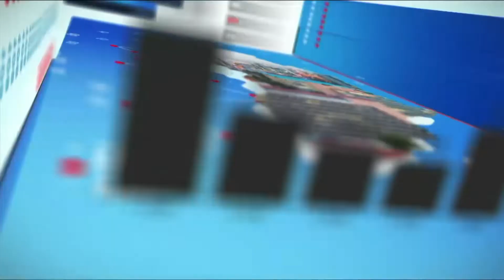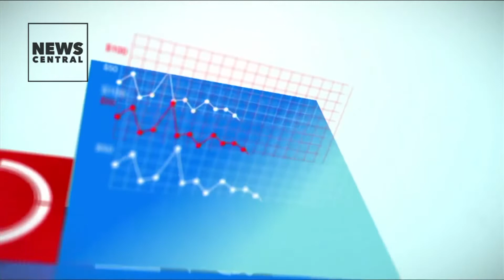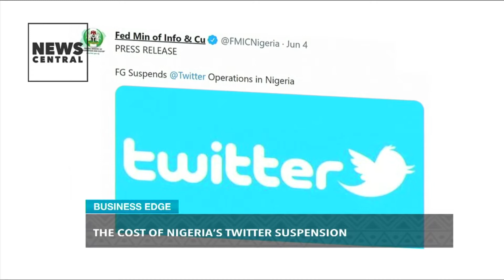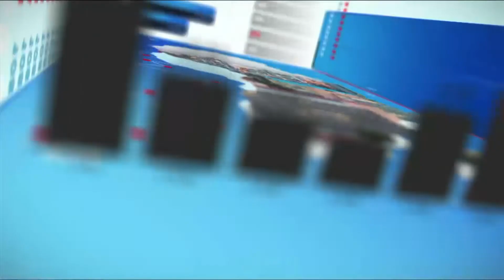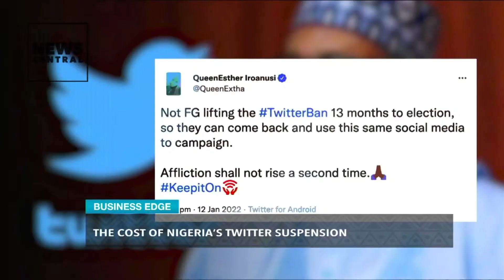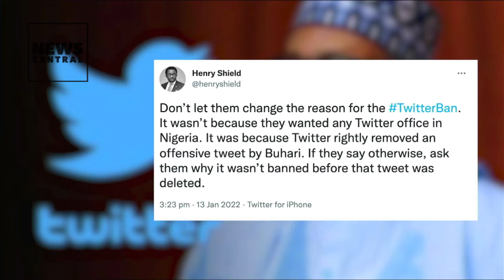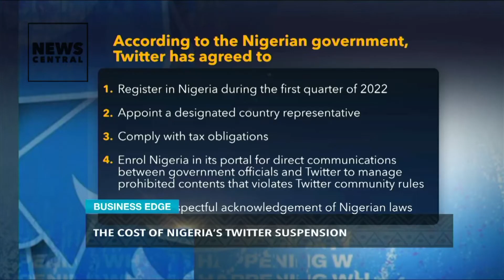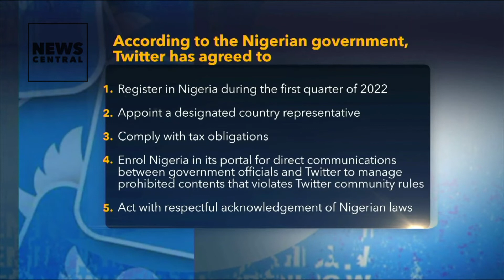The Cost Of Nigeria's Twitter Suspension | Business Edge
For more than 220 days, Nigeria’s government officially banned the micro-blogging site, Twitter from the country.
This brought massive economic losses to the country.
However, recently, the ban was lifted as the government says the social media company has met its conditions.

Today on Business Edge, Tolulope Adeleru-Balogun and Ayo Bankole Akintujoye, Strategic Expert and Convener, Lagos SME Bootcamp, discussed the economic cost of Nigeria’s Twitter Suspension.